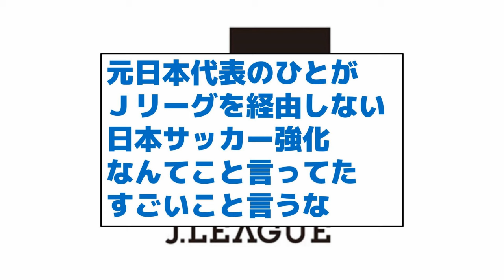【驚愕の内容とは？】Jリーグの壮大すぎる計画が逆効果と話題